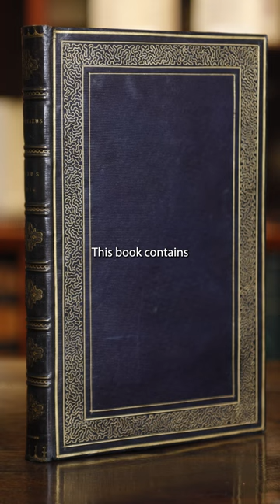Athenaeus of Naucratis, THE PHILOSOPHERS' BANQUET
You can eat like the ancients by using the oldest known recipe written in any language. Our cataloguer, Alessia, shares a highlight from Athenaeus of Naucratis' only extant work, The Philosopher's Banquet.

It has been described as an "encyclopaedia under the disguise of a dialogue". It contains countless anecdotes from ancient authors on food, wine, and dining customs.

Links:
To the Book: